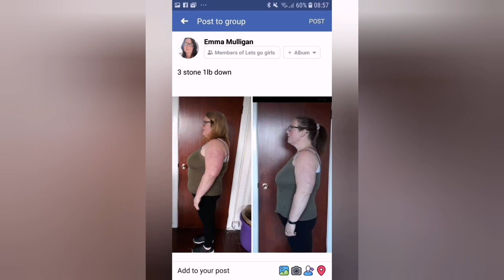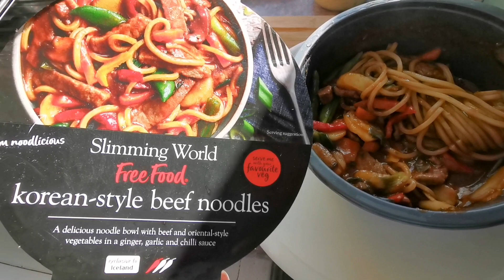w.i.a.t 29/3/23 | TO LOSE WEIGHT | SLIMMING WORLD